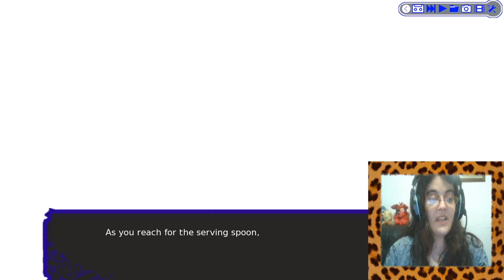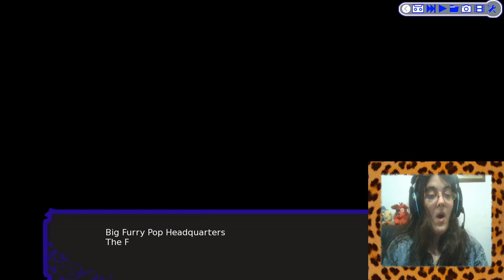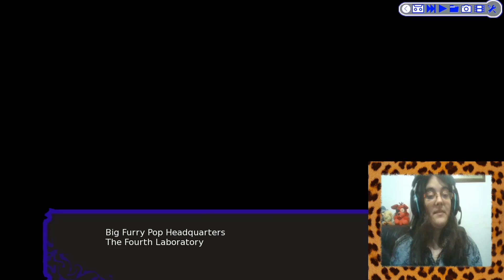Wolfstar Sins And Paradise Parte39-NI ME DEJAN UN DIA LIBRE!!!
El pobre Wolfstar qwq

Por fin hemos dado las pruebas y deberia ser un dia tranquilo y encantador... Pero parece que algunos no quieren dejarnos un dia tranquilo maldita sea xD
Parece que va a haber muchas remodelaciones en Pleasure Island!

• Mis Redes •